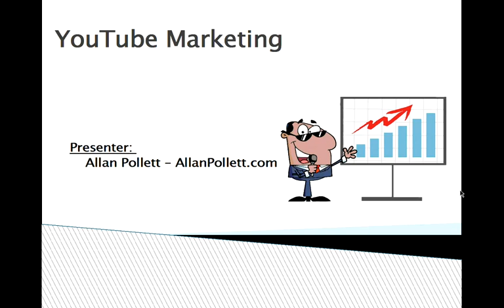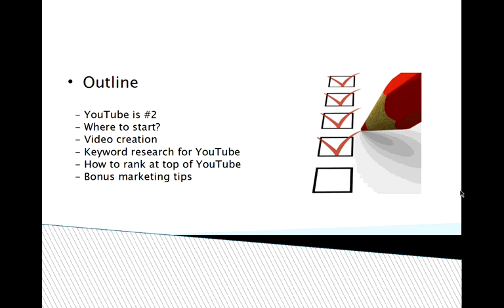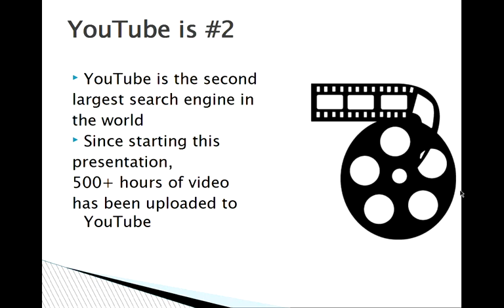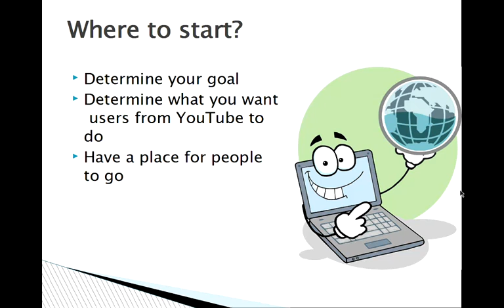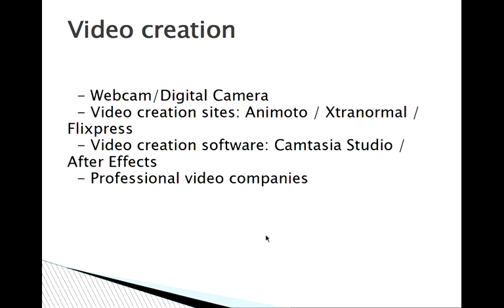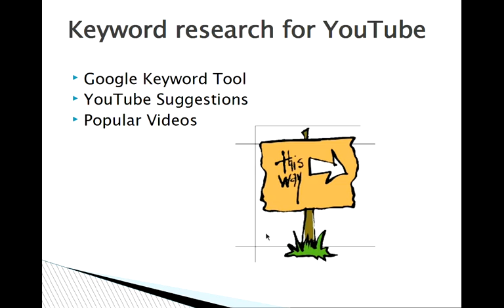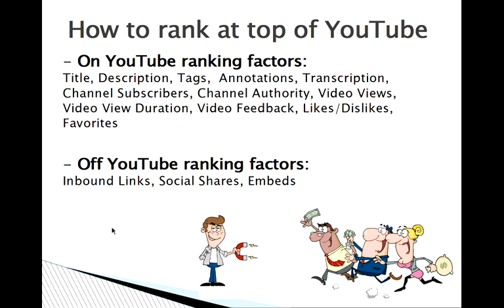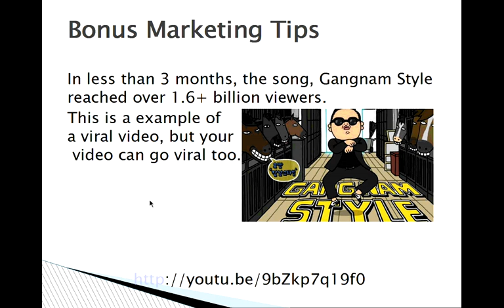YouTube's Powerful Tricks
YouTube is the second largest search engine in the world. This means that it is a huge opportunity for your business to be found.

 #1. You need to have a goal and the types of goals your YouTube strategy could have.
 #2. Video creation and the different options that are available to you.
 #3. Keyword search and how to find out how you should title or describe your video.
 #4. Rank your video. There are tons of ways to do this including your title, description, tags, annotations, transcription, channel subscribers, channel authority, video views, video view duration, video feedback, likes/dislikes, favourites, inbound links, social shares, and embeds.

If you don't know all of the ways to rank your videos, this 37 minute video is for you!